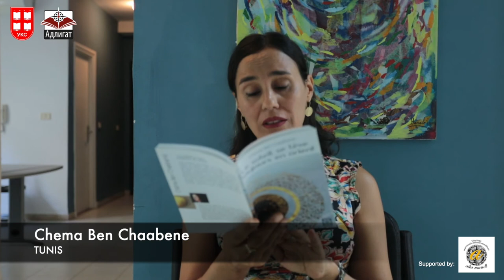WORDS CONNECT CONTINENTS (Trailer)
Organizers
Association of Writers of Serbia
Society for Culture, Art and International Cooperation „Adligat“ (Library Lazic since 1882, Book and Travel Museum, Museum of Serbian Literature)
with support of Society for promoting cultural diversity „Alia Mundi“

Belgrade, 2021

Moderator: Viktor Lazić

Secretary: Milica Stojković

Translators: Viktor Lazic, Tanja Milošević, Milica Stojković, Hristina Nikolić Murti, Mladen Ćirić, Andy Fuller, Laksmi Pamuntjak, John McGlynn

Technical manager of live and video programs: Ita Putri  (Indonesia)

Associates and volunteers: Grozdana Lučić Lalić (Serbia), Ana Stjelja (Serbia), Hristina Nikolić Murti (Indonesia), Rosellina Tavares (Brazil, Amazonia), Vivian Sandgreen (Denmark, Greenland), Widad Laouedj, Dušica Vuković Bogdanović (United Kingdom), Bianca Ramos (Philippines) , Sherry Bushra (Egypt), Brandon Naupa (Vanuatu).

All copyrights of the material published in this video (for each photograph, text and translation) have been acquired with the consent of the author - writer, translator and photographer. Any reprinting or duplication is prohibited without their consent.